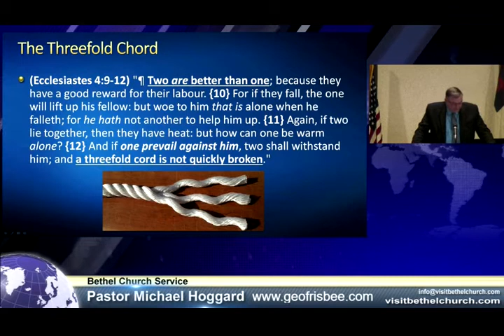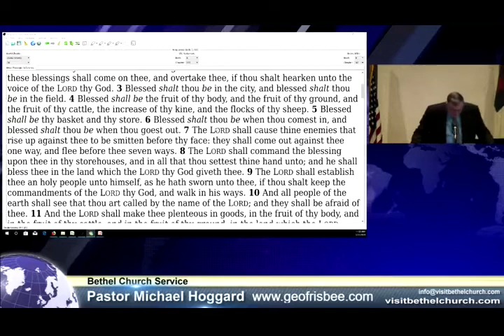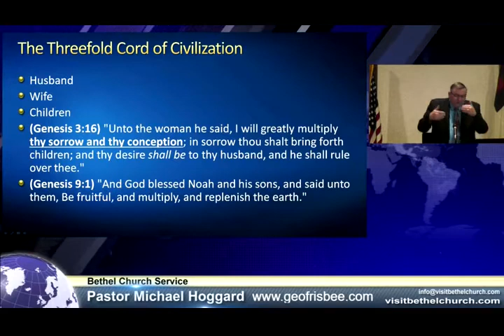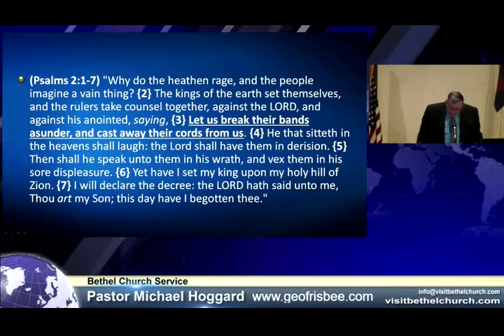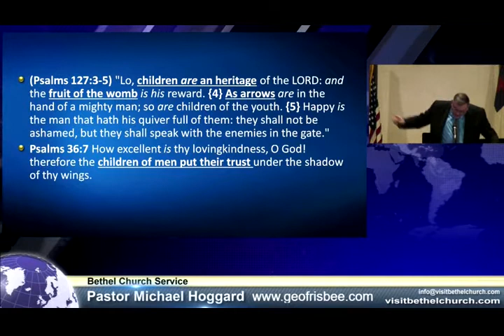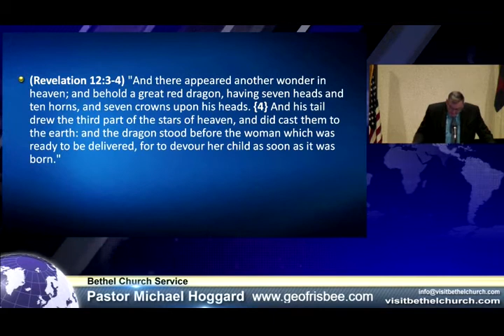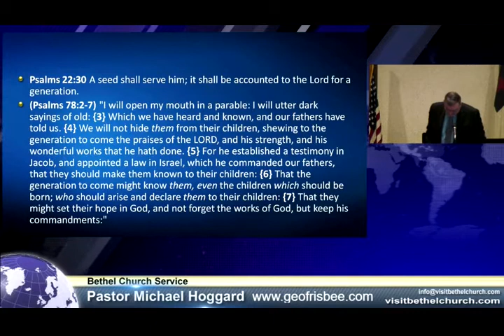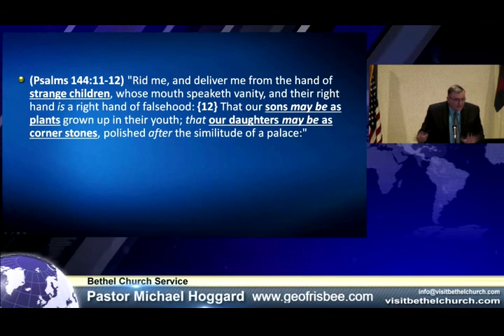CHILDREN_ Church of Future - Mike Hoggard